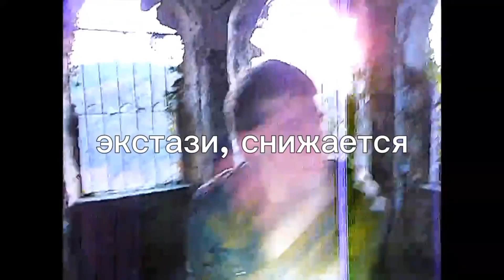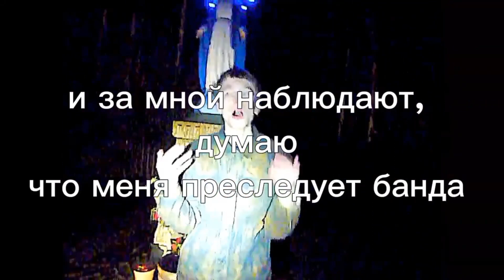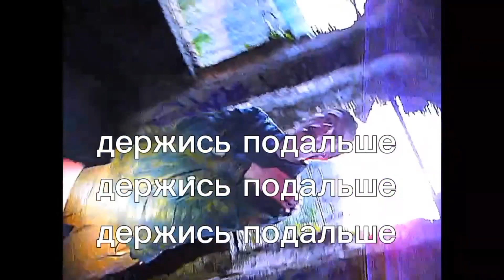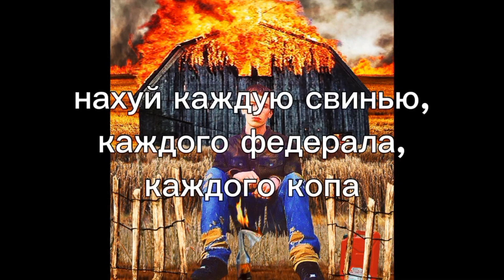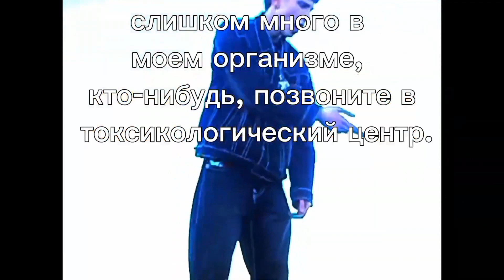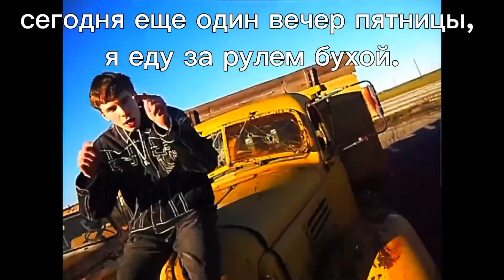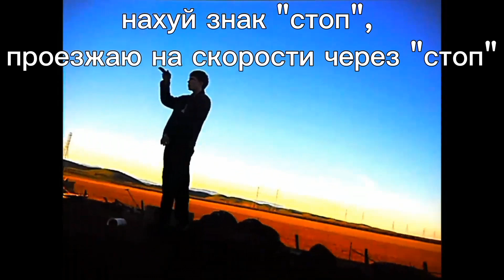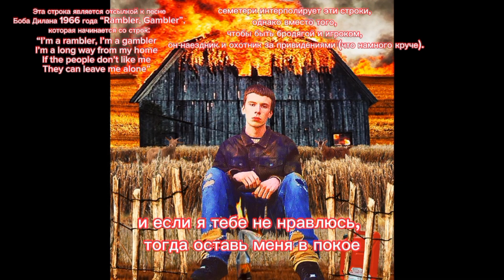buckshot - burning barn (фулл перевод альбома)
CHAPTERS
(00:00) - keeps out
(02:38) - revenant
(05:47) - haunted hayride
(08:15) - barn owls
(11:41) - over the hills
(14:10) - hallow'd ground
(18:01) - sawmill
(20:50) - if i had a gun
(23:25) - long walk home
(27:05) - in the morning
(30:24) - break the dawn